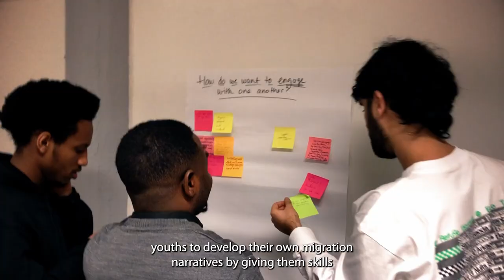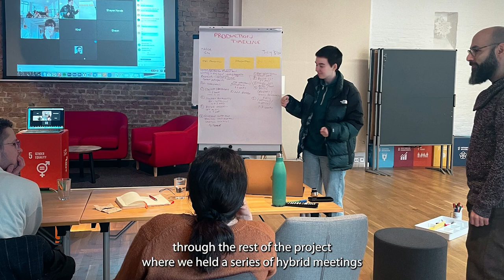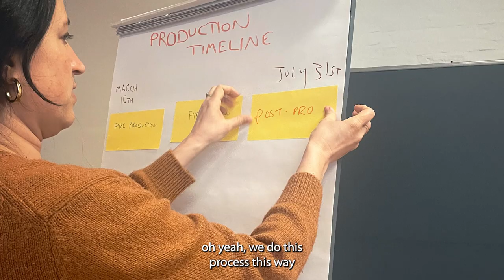The Journey of "Digital Storytelling for Active Citizenship"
Explore the impactful journey of the 'Digital Storytelling for Active Citizenship: Empowering Youth through Migration Narratives' project, an Erasmus+ Youth initiative that ran from 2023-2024. Led by Migration Matters in Germany and Cooperative 3E  in Finland, this program was designed to empower youth through migration narratives, media education, and intercultural learning experiences. Throughout the project, 11 participants from Finland and Germany with diverse backgrounds created unique digital stories that fostered understanding and promoted active citizenship. Discover the project's origins, goals, challenges we navigated, and the outcomes of this innovative storytelling approach.